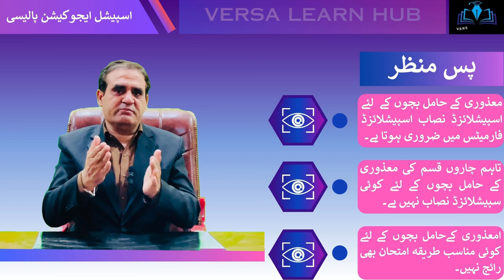Exciting Changes To Syllabus And Examination System: Empowering Persons with Disabilities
Exciting Changes To Syllabus And Examination System: Empowering Persons with DisabilitiesWelcome to Versa Learn Hub! In this video, we're discussing a critical issue in special education in Khyber Pakhtunkhwa, Pakistan - the lack of a dedicated syllabus for special education and the inaccessibility of the current examination system.

Despite the importance of inclusive education, Khyber Pakhtunkhwa still lacks a comprehensive syllabus for special education. This means that students with special needs are not receiving the tailored support and resources they require to succeed. Moreover, the existing examination system is not designed to accommodate the diverse needs of students with disabilities, creating a significant barrier to their academic progress.

In this video, we'll explore the challenges and implications of this issue and discuss potential solutions for improving the syllabus and examination system for special education in Khyber Pakhtunkhwa. We'll also examine the importance of inclusive education and the need for a more inclusive and supportive educational environment for all students.

Join us as we delve into this critical topic and explore ways to create a more inclusive and equitable education system for all students in Khyber Pakhtunkhwa.